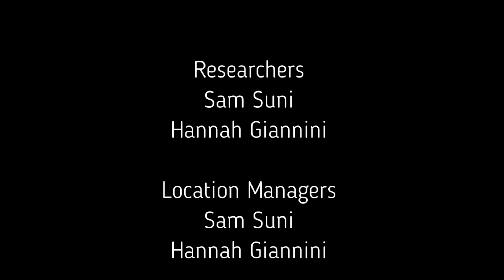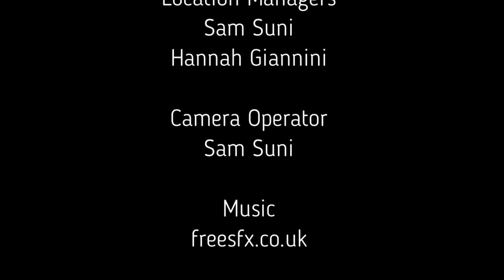Disused Stations - West Green Railway Station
Season 1: Episode 11 - Documentary focusing on the disused train service that no longer exist.